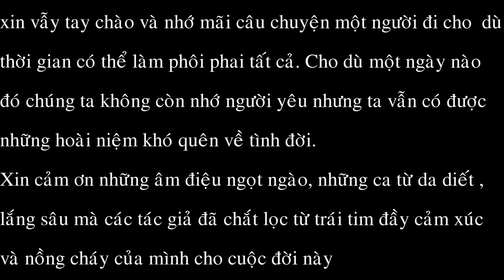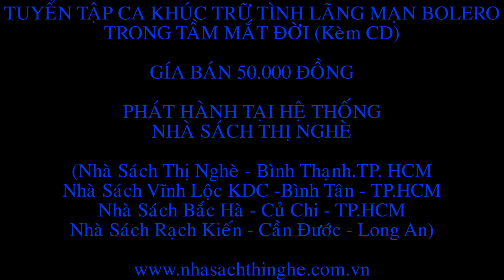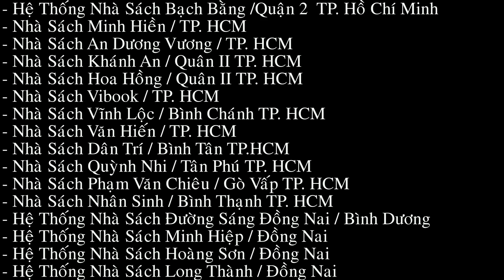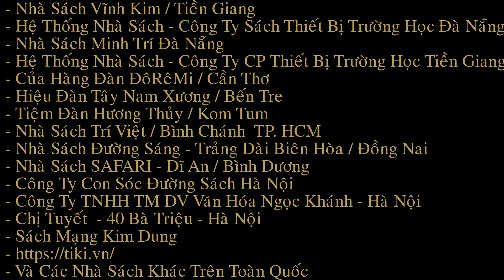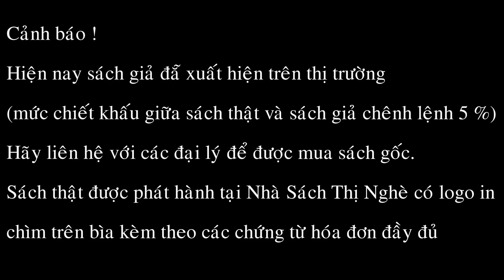TUYỂN TẬP CÁC CA KHÚC TRỮ TÌNH LÃNG MẠN BOLERO - TRONG TẦM MẮT ĐỜI (KÈM CD)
Tuyển tập ca khúc trữ tình lãng mạn Bolero - Trong Tầm Mắt Đời (Kèm CD)

Dẫu đã xa xăm thật rồi, hình ảnh đôi mắt người xưa vào đêm cuối ấy mới xót xa làm sao ! Ngăn cách rồi !

Vòng nhẫn cưới của một người lên xe hoa cùng âm điệu con sáo sang sông khiến đêm buồn phố thi như càng da diết hơn. Hãy nói với người tình về chuyện ba mùa mưa thay một lời cuối cho em, như một lời giã từ khi thuyền xa bến đỗ. Đôi ngã chia ly để rồi đây mỗi chúng ta đi về một ngã rẽ cuộc đời.

Xin vẫy tay chào và nhớ mãi câu chuyện một người đi cho dù thời gian có thể sẽ làm phôi phai tất cả. Cho dù một ngày nào đó ta không còn nhớ người yêu nhưng ta vẫn có những hoài niệm khó quê về tình đời.

Xin được cảm ơn những âm điệu ngọt ngào, những ca từ da diết, lắng sâu mà các tác giả đã chắt lọc từ trái tim đầy cảm xúc và nồng cháy của mình cho cuộc đời này.